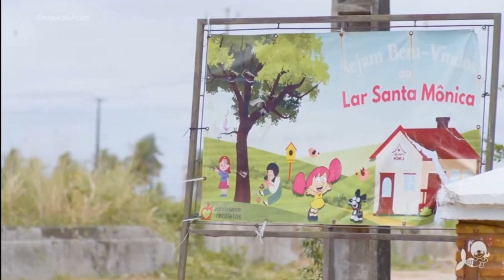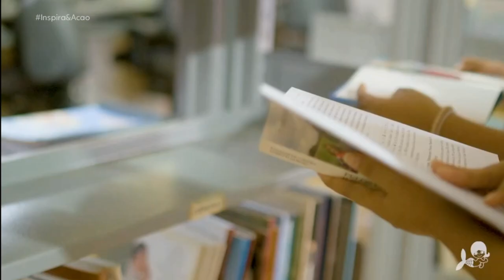O Lar Santa Mônica no programa Inspira&Ação da TV Verdes Mares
Visita ao Lar Santa Mônica num programa sobre mulheres que tem vencido qualquer tipo de violência, relacionamento tóxico ou bullying e tem conseguido uma vida digna e feliz.